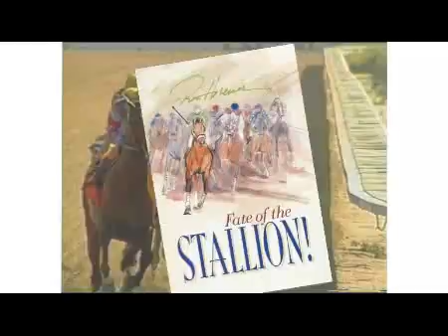Fate of the Stallion Movie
Not since the popular stories of Walter Farley has an Arabian stallion burst onto the American book scene ... and this one's for real!

Based on the true story of an exotic Arabian stallion lost from the public limelight and the people who found him. On his road back to glory, he inspired them — showed them how to be strong —and changed their lives forever ...

His name was Nahgua ... "Lover of the desert winds" . . . . He was the kind of horse DREAMS are made of and people FIGHT for!